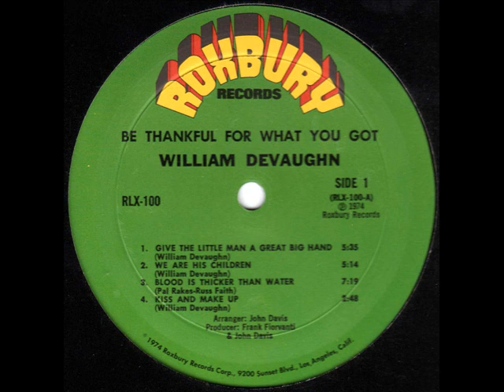WILLIAM DEVAUGHN Give a little man a great big hand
70s Soul Classic (LP-Version)